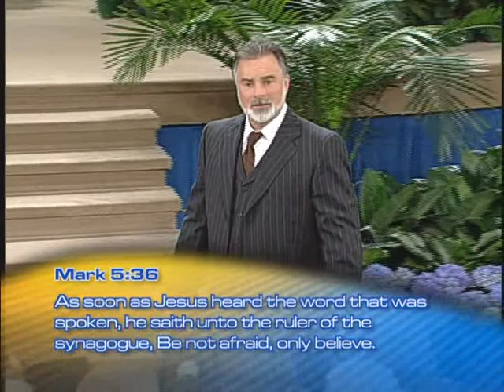Keith Moore - Without a Doubt Pt. 3 Staying In Faith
This is a Powerful, Anointed series by brother Keith Moore called ‘Without a Doubt’.  Never doubt God;  never doubt His Word;  never doubt His Promises. Topics in this series include:

What is doubt
How Faith Comes
Staying In Faith
Consider Not
Unpersuadable Pt. 1
Unpersuadable Pt. 2
Famous Doubters
Don’t Doubt – Don’t Change
Anchor To The Soul
Rest